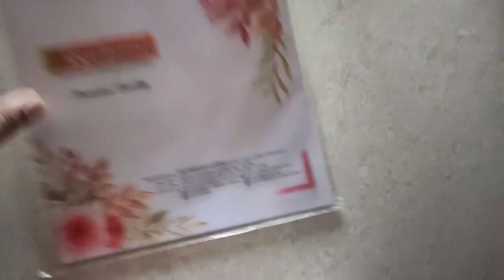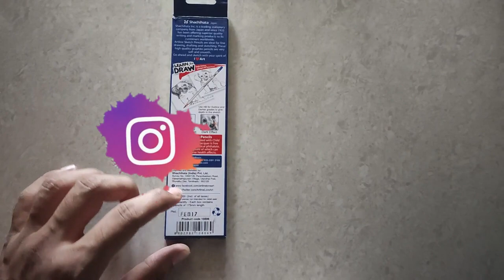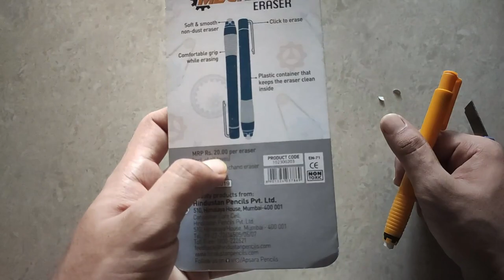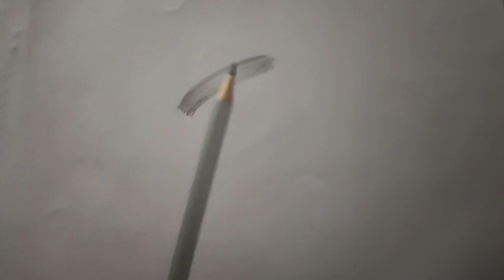How To Draw a Portrait? | Featuring Bulbbul From Netflix | Tripti Dimri | Sketch Tips